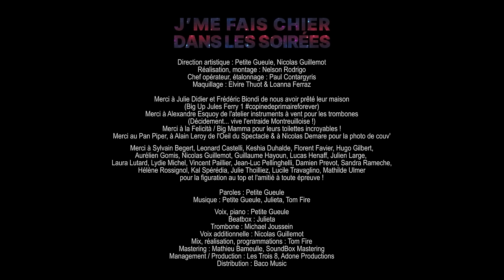J'me fais chier dans les soirées - Petite Gueule, Julieta - Clip Officiel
Direction Artistique : Petite Gueule, Nicolas Guillemot
Réalisation, Montage : Nelson Rodrigo
Chef Opérateur, Étalonnage : Paul Contargyris
Maquillage : Elvire Thuot & Loanna Ferraz

Merci à Julie Didier et Frédéric Biondi de nous avoir prêté leur maison
(Big Up Jules Ferry 1 # copinedeprimaireforever)
Merci à Alexandre Esquoy de l’atelier Instruments à vent pour les trombones
(Décidement…vive l’entraide Montreuilloise !)
Merci à La Felicità / Big Mamma pour leurs toilettes incroyables !
Merci au Pan Piper, à Alain Leroy de l’Oeil du Spectacle & à Nicolas Demare pour la photo de couv ‘

Voix , Piano : Petite Gueule
Beatbox : Julieta
Trombone : Michael Joussein
Voix additionnelle : Nicolas Guillemot
Mix, réal, programmations : Tom Fire
Mastering : Mathieu Bameulle, SoundBox Mastering
Management / Production : Les Trois 8, Adone Productions
Distribution : Baco Music